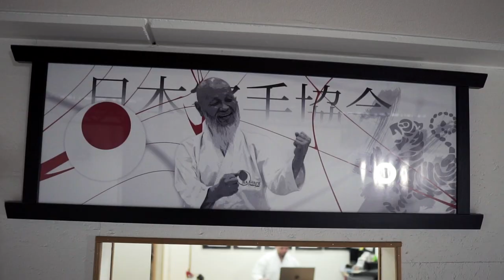Sportschule Shinto Füssen - Imagevideo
Imagevideo für die Sportschule Shinto Füssen.

produziert von Simon Doser für STARSCAN media solutions
Mühlbachgasse 6
87629 Füssen